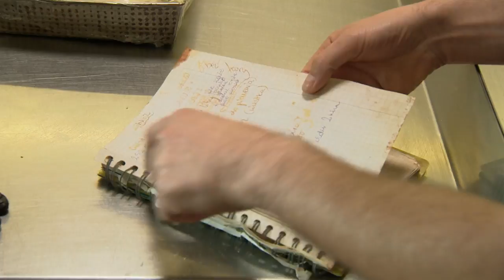Nikt nie był w stanie rozczytać receptur, oprócz szefowej! [Słodka afera]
"Słodka afera" - oglądaj w czwartki o o 21:25 w TVN Style oraz w Playerze
Według przewidywań, przez najbliższe pięć lat zostanie zamknięta prawie jedna trzecia zakładów, często rodzinnych. Prowadzący program Krzysztof Ilnicki próbuje uchronić ich właścicieli przed bankructwem. Sprawdza, w czym problem, analizuje sytuację cukierni oraz przygląda się recepturom, wyposażeniu i asortymentowi. Następnie wprowadza nowe rozwiązania, a także uczy cukierników nowatorskich technik, ulepszając przepisy. Wreszcie remontuje cały lokal.